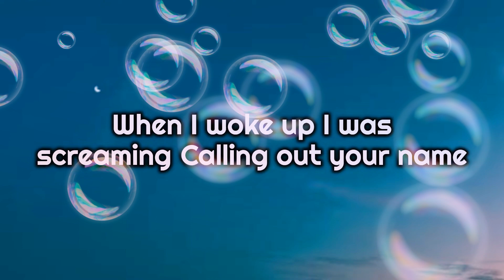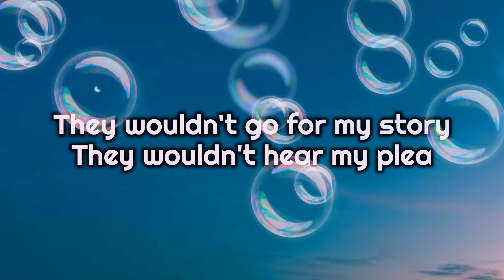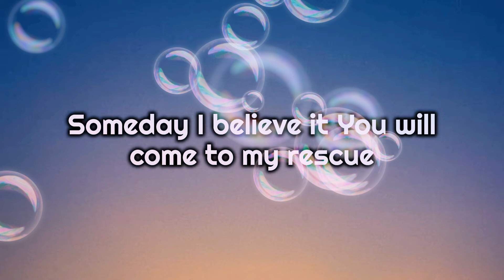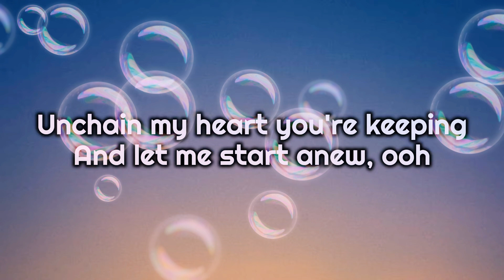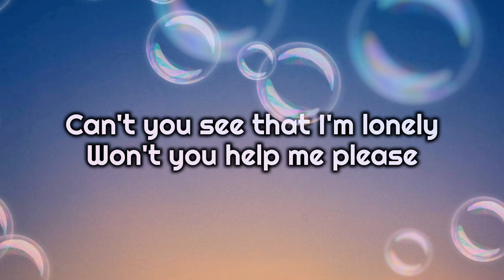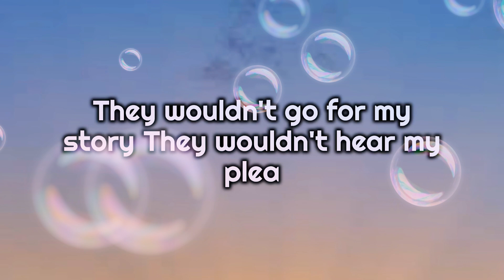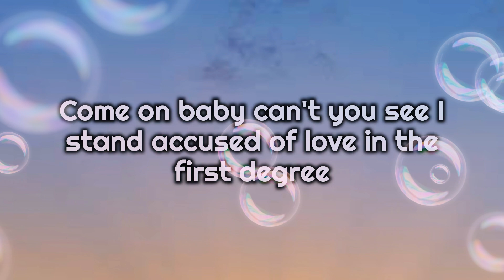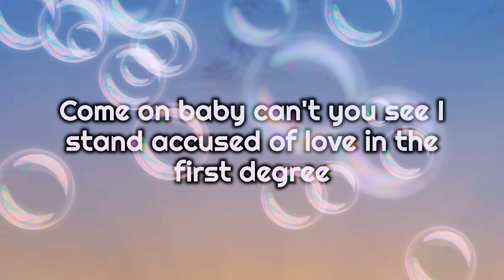Love In The First Degree - Bananarama - ( with lyrics)